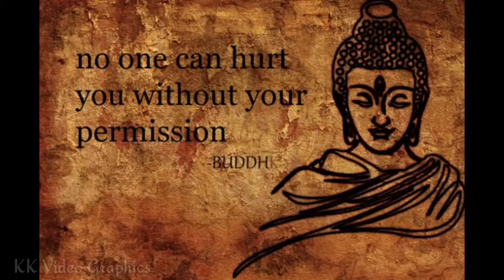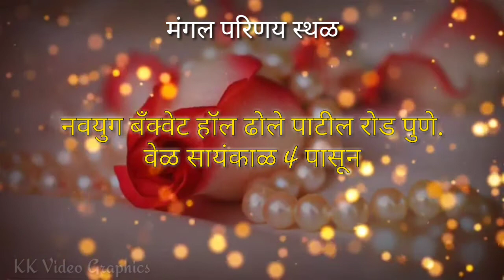Man Dhaga Dhaga Reshmi Hua Wedding Invitation Video Nitin & Nilambary ...KK...